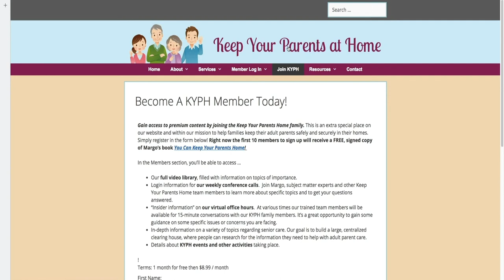When Unresolved Issues Result in Dementia Symptoms The Importance of a Correct Diagnosis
Its never too late to work on psychological issues. Not doing so can result in treatment that doesn't match the problem.